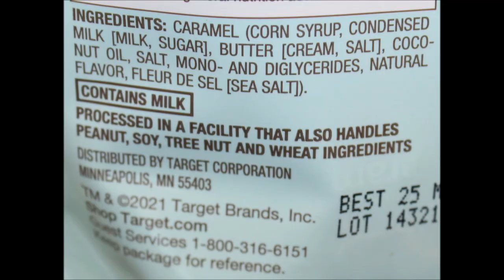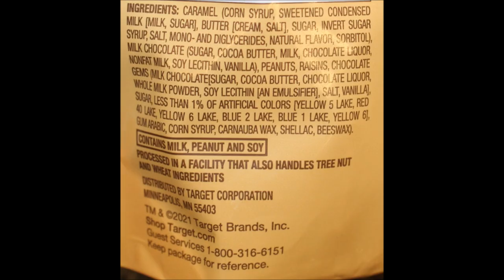Favorite Day (Target) Sea Salt Caramels, Dark Chocolate Sea Salt Caramels & Monster Crunchy Clusters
This is a taste test/review of the Favorite Day (Target brand) Sea Salt Caramels, Dark Chocolate Sea Salt Caramels and Monster Crunchy Clusters.
* The Sea Salt Caramels were $3.99. 4 pieces (36g) = 130 calories
* The Dark Chocolate Sea Salt Caramels were $4.99. 3 pieces (36g) = 150 calories

* The Monster Crunchy Clusters were $3.99. 2 pieces (35g) = 170 calories